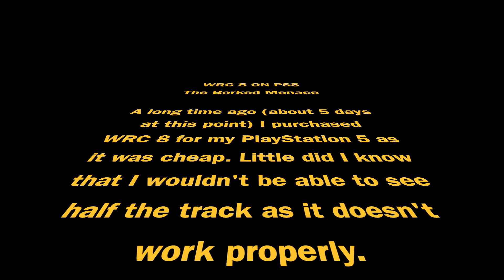WRC 8 is broken on PS5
A small group of resistance fighters attempts to prove that WRC 8 doesn't work properly on PS5...

All this just to get a £2.49 refund...!